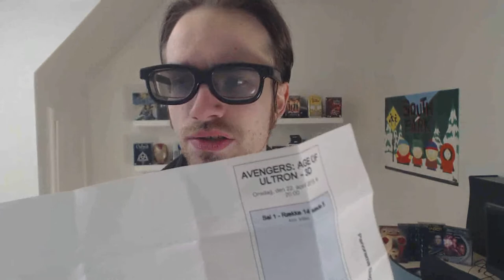Age of Ultron review movie (The Avengers 2)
Timecodes for what I review:
00:28 plot
5:25 Ultron
8:10 the twins, action
12:05 as a sequel, the twins cont.
20:20 individual stories and characters
31:05 continuity
41:05 3D, FX, action

I recorded this last night right after having watched the movie, and processed it this morning. I hope you enjoy it.

I recommend you, if at all interested in such, watch footage from what I am reviewing in another tab, as this video does not feature any, and in general isn't all that visual.